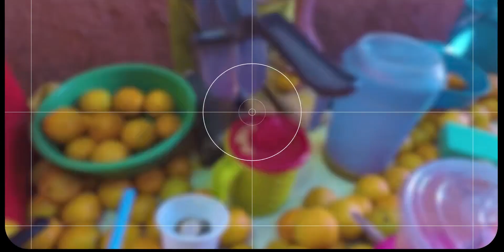摩洛哥马拉喀什广场太震撼，晚上完全释放了人的本性，这夜市真爽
转角遇到春天,VLOG,风景,旅行,旅游,自驾游,夜市,摩洛哥,旅行VLOG,打卡挑战